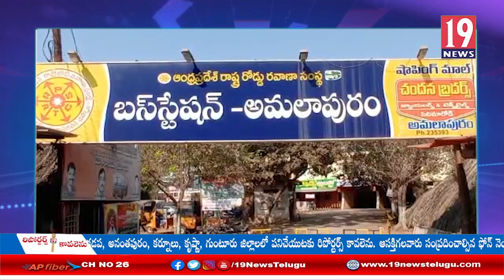విశాఖ ఉక్కు పరిరక్షణ పోరాట సమితి ఆధ్వర్యంలో అమలాపురంలో బంద్-విశాఖ జిల్లా